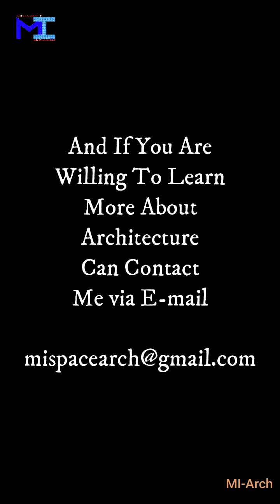Architectural General Knowledge | day 10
What Is The Technical Name Of An Architectural Drawing Of A Building's Exterior ?

1- Facade

2- Blueprint

3- Floor Plan

4- Elevation

Drop down your answers in the comment section Box.